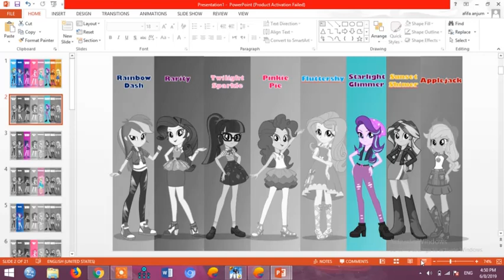How would MLP sing Don't know what to to - Blackpink ?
ARTIST : BLACKPINK